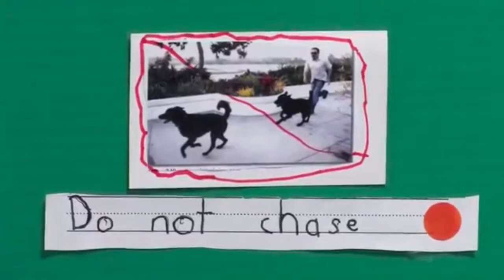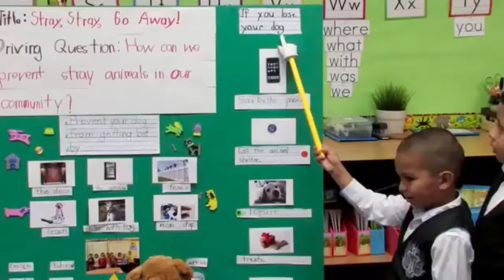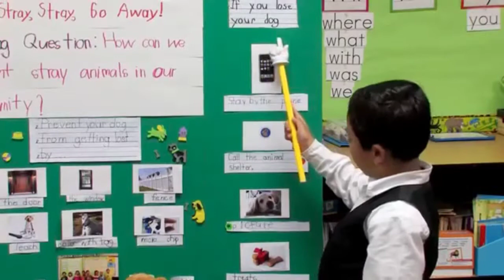Katherine Smith School Kindergarten Presentations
In this video, kindergarten students at Katherine Smith Elementary School - mostly English learners - present their project on stray animals.